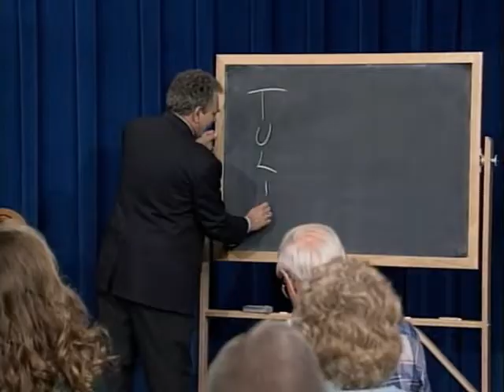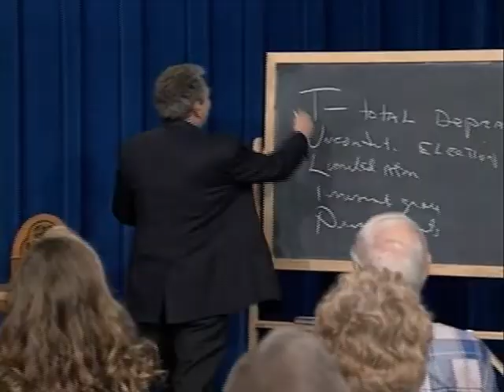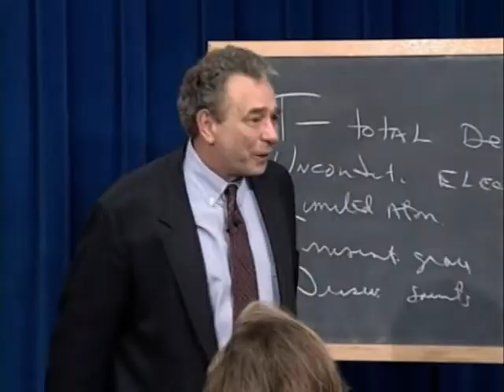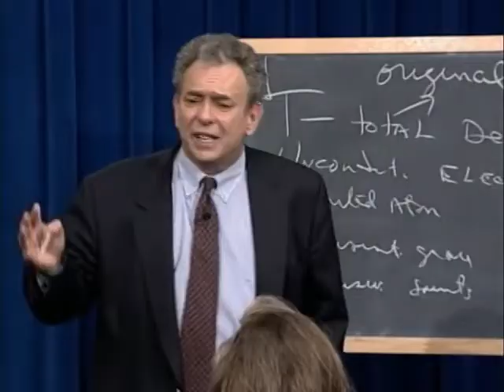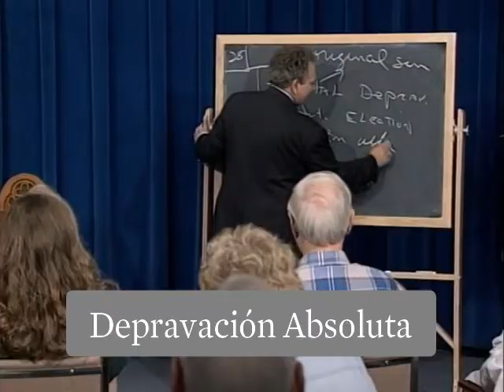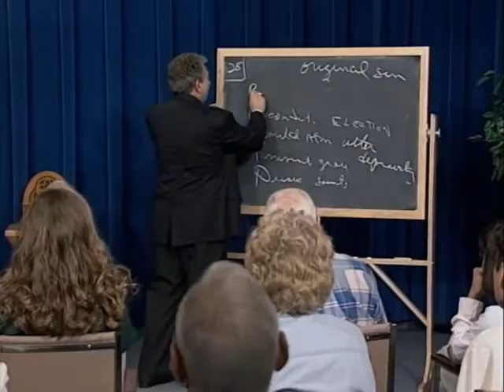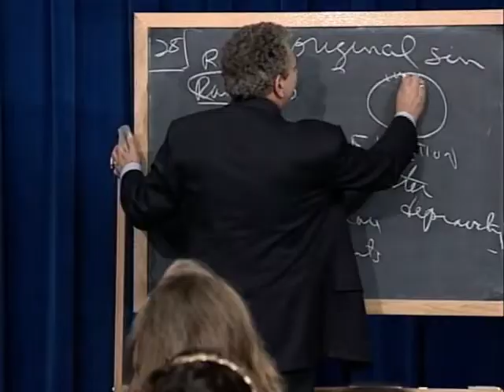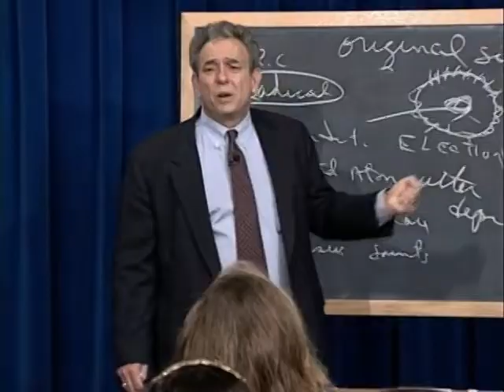Depravación total (1ra parte): ¿Qué es la teología reformada? con R.C. Sproul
Esta es la séptima exposición del Dr. R.C. sproul en la serie de enseñanza: ¿Qué es la teología reformada?

El pecado original ha estropeado nuestra naturaleza. Somos depravados Pero, ¿qué tan depravados somos? ¿Somos simplemente menos que perfectos? ¿Qué tipo de mejoras podemos hacer dentro de nosotros mismos para cambiar el efecto del pecado? En este mensaje, el Dr. Sproul explica una de las doctrinas distintivas de la teología reformada que es a menudo malentendida: la depravación total.

Visita para escuchar Renovando Tu Mente y descargar la guía de estudio de la serie en curso, gratuitamente. Si deseas escucharnos en tu estación de radio local, motívalos a solicitar acceso a la programación completando nuestro formulario en línea.

Ministerios Ligonier es la confraternidad de enseñanza del Dr. R.C. Sproul. Nuestra misión, pasión y propósito es ayudar a las personas a crecer en su conocimiento de Dios y Su santidad. En nuestra página web disponemos de una amplia variedad de recursos, tales como clases, guías de estudio, y contenido multimedia, con la finalidad de cumplir con nuestra misión de proclamar, enseñar y defender la santidad de Dios en toda su plenitud a tantas personas como sea posible.

Te invitamos a visitar nuestro sitio web, y unirte a nuestra comunidad virtual en